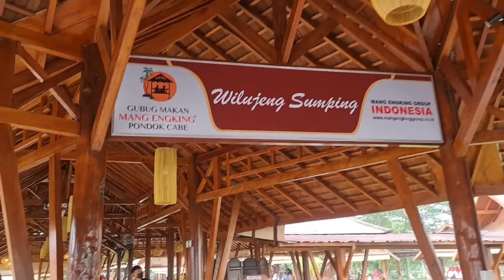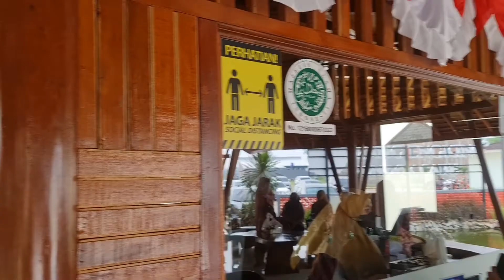GUBUK MAKAN MANG ENGKING PONDOK CABE DEPAN LAPANGAN TERBANG BARU DI BUKA || RESTO KHAS SUNDA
Divideo kali ini saya akan membagikan tempat makan yang Baru di Buka khas makanan sunda di daerah pondok cabe samping pombensin depan lapangan terbang pondok cabe.

Area tempat makan di Gubug Mang Engking area oudoor berupa saung-saung yang berada ditepi kolom ikan  Gubug Makan Mang Engking juga ada fasilitas yang anak-anak pasti suka yaitu tempat bermain anak, kasih makan ikan, toilet dan mushola.

Dari Pada Penasaran tonton trus videonya sampai Selesai ya,.. terimakasih